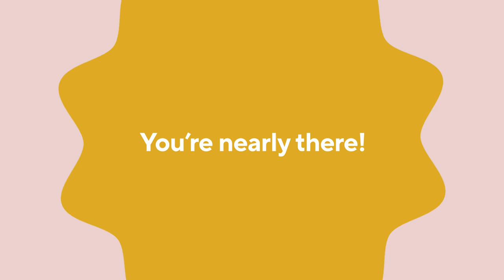How to Build • The Shorty • Mustard Made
Here's a very helpful how-to video where Becca will walk you through building The Shorty locker.

Mustard Made flat pack is simple, all you need is a crosshead screwdriver + a can-do attitude!

Our little bedside tables are short + sweet! The Shorty comes in right + left opening options, perfect whichever side of the bed you sleep on! But it's not just the perfect bedside table! Tuck one neatly next to your desk for extra office storage, or snuggled up next to your sofa as a side table, right where you need it.

We're here to make life a little more tidy + a lot more colourful!

Team Mustard 💛